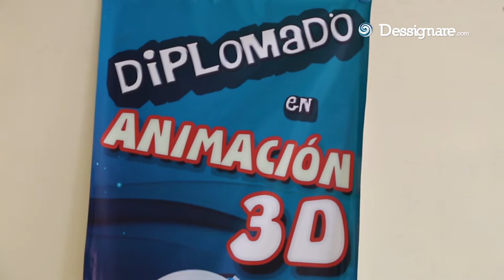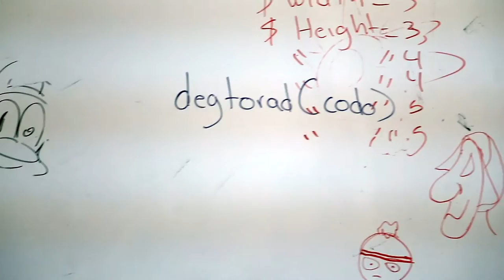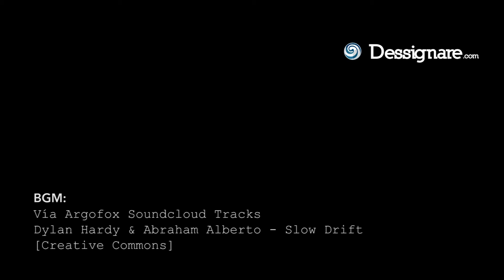Aprende 3D en Instituto de Animación y Arte Digital | Escuela en México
El plan de estudios del Instituto de Animación y Arte Digital está formado por mas de 35 materias relacionadas entre sí, para comprender y poder desarrollar todo el proceso de producción de la animación digital.

🎬 SOBRE EL PROYECTO:

Intégrate a su diplomado y desarrolla tus proyectos desde la concepción de la idea, guión, storyboard, diseño de personajes, hasta la animación terminada. Para realizar un trabajo que tenga sentido, gracia, historia, interés y un valor profesional.

Estudia en INAAD
Como una de las primeras escuelas de Animación y Arte Digital en México, podemos ofrecer orgullosamente los temarios mejor integrados y un equipo de más de 20 docentes profesionales que se desarrollan exitosamente en el medio. MÁS DE 18 AÑOS FORMANDO ARTISTAS.

Como una de las primeras escuelas de Animación y Arte Digital en México, hemos tenido un proceso de desarrollo e investigación de más de 13 años y actualizamos frecuentemente nuestros temarios para adaptarnos a las necesidades de un medio en constante desarrollo.

Podemos ofrecer orgullosamente los temarios mejor integrados y un equipo de más de 20 docentes profesionales que se desarrollan exitosamente en el medio.

Nuestros profesores son cuidadosamente seleccionados ya que todos ellos deben ser expertos en la materia, deben tener valores éticos profesionales y lo más importante, laborar en el medio, lo que garantiza que enseñen con el ejemplo, práctica y experiencia. Además un gusto por compartir sus conocimientos para poder formar nuevas generaciones de artistas y así mejorar la industria en Latinoamérica.

Calle López #15, Interior 205. Del. Cuauhtémoc. Centro
CDMX México 06050